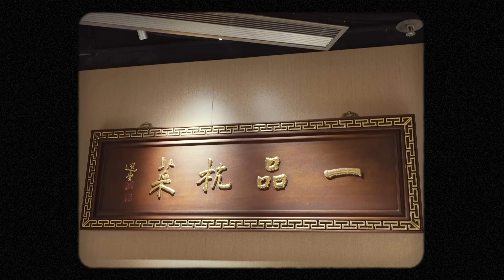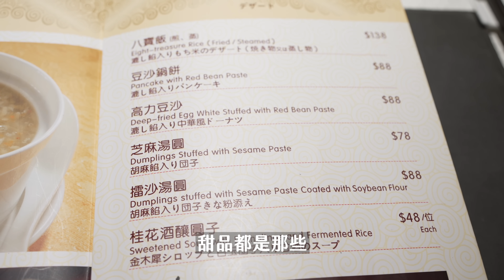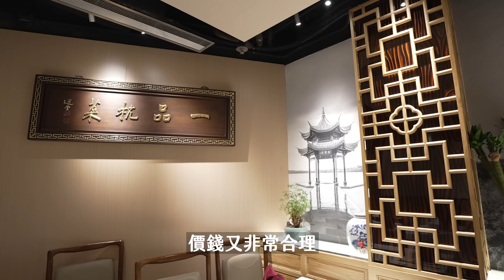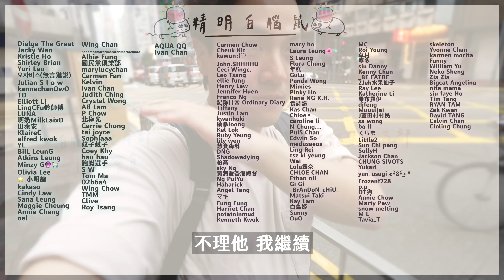【金庸推薦🐉】杭州酒家｜一人份蟹粉拌麵🦀｜龍井蝦仁＋煙燻田雞｜杭州菜入門必到！｜媽芝蓮孝順指南⭐️